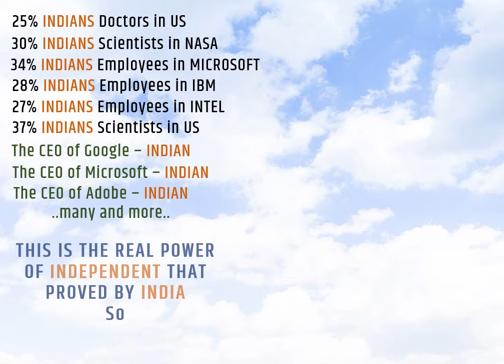भारत के स्वतंत्रता की सार्थकता / Germane of Freedom from India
स्वतंत्रता मिलने का तात्पर्य यह है कि स्वतंत्र होने के बाद विश्व पटल पर आपने उस स्वतंत्रता को किस तरह सिद्ध करके इस Freedom सार्थकता की सार्थकता बताई है, आगे वीडियो में पढ़ें और शेयर करें !